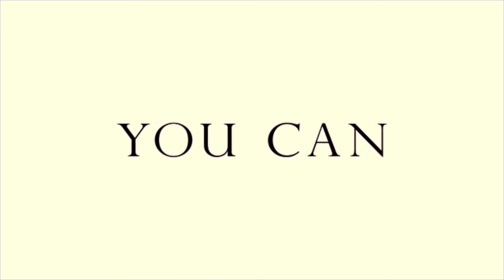7UP - BOY IN SPACE (AMV)